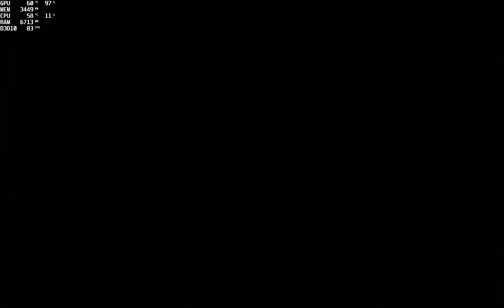Crysis Warhead Ending Walkthrough Level 7 All the Fury